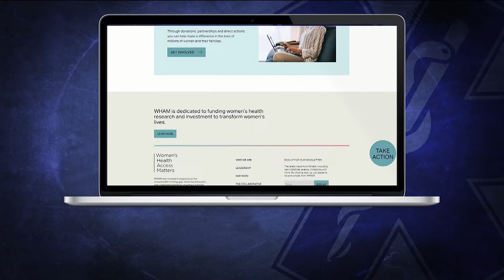Here's how common is lung cancer among non-smokers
Here's what to know.